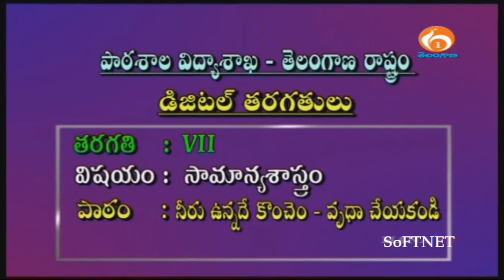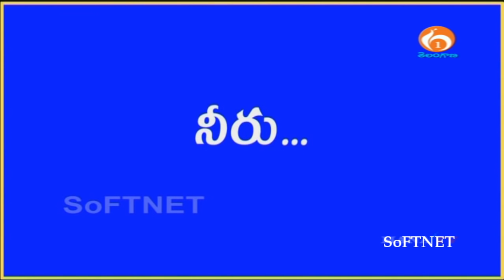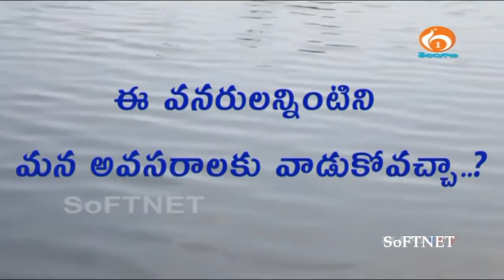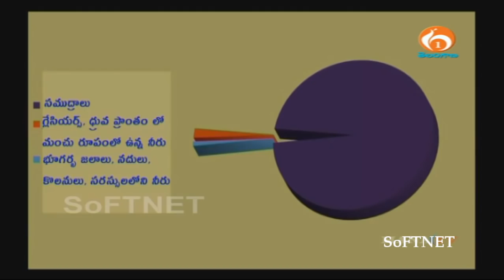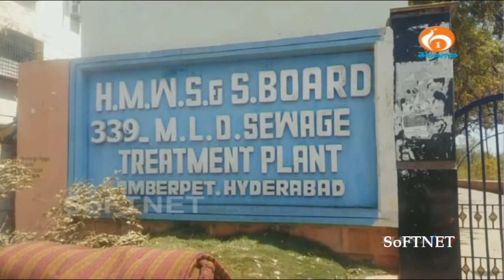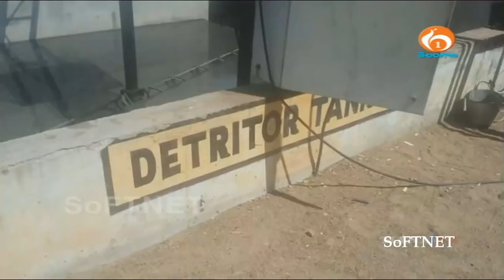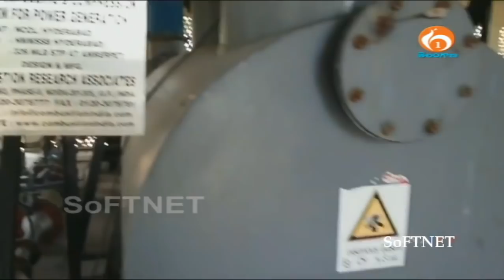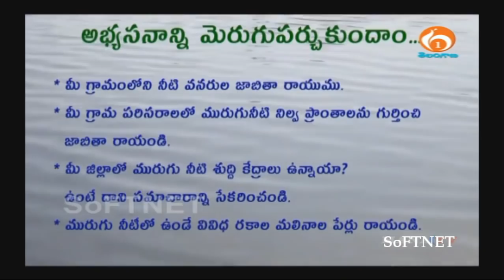VII TM || Science || నీరు ఉన్నదే కొంచెం- వృదా చేయకండి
Telangana State Digital Classes (TS  Classes) for VII TM || Science   || నీరు ఉన్నదే కొంచెం- వృదా చేయకండి subject.